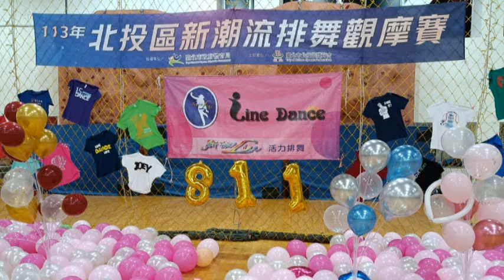Southern Gospel line dance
Count:32   Wall:4   Level:Low Intermediate
Choreographer:Maddison Glover (AUS) - July 2024